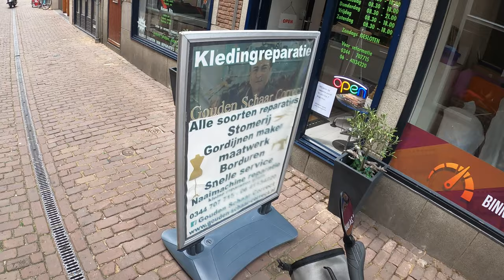Dunkle Wolken! Anhänger GEBROCHEN! Das ENDE der Tour!? 😔-Folge 21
Wir durften auf einem wunderschönen Bauernhof am Rande von Tiel übernachten.
Wir, das sind Kleiner schwarzer Hund'' (Barney),  Wheelhelm (unser motorisierte Drahtesel (auch E-Bike genannt), Auto (Barneys fahrendes Zuhause, der Hundeanhänger) und ich, Dennis.

Leider hat unser Zelt eine kleine Wunde, darum ist unser erstes Ziel die Innenstadt von Tiel.
Hier hoffe ich Nähgarn oder einen Schneider zu finden, ob es mir gelingen wird - erfährst du in dieser einundzwanzigsten Folge unserer E-Bike Radreise mit Hund.

Für heute ist geplant in Richtung Nijmwegen zu fahren oder vielleicht auch weiter bis nach Roermond. Weiter geht es zunächst über herausfordernde Naturwege, die allerdings super für den "kleinen" Weymaraner Barney, alias kleiner schwarzer Hund, geeignet sind.

So genießen wir sehr von den schönen Naturgebieten in der Niederlande.

Alles in allem ein gelungener Reiseabschnitt bis zu dem Moment, der alles ändert...
Dunkle Wolken ziehen auf:
Anhänger GEBROCHEN! - Bedeutet das jetzt das Ende unserer Tour?

►Alle Folgen unserer 3600 Kilometer E-Bike Radreise mit Hund - Von Bremen über Amsterdam zum Bodensee und zurück